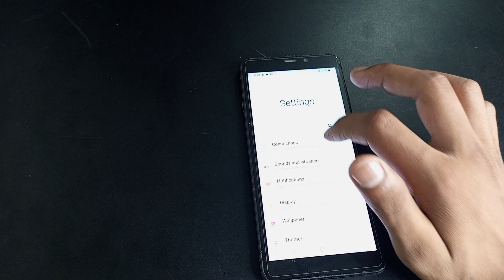How to set vibration pattern Samsung A9